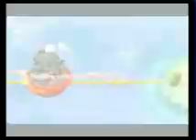Let's Play Super Mario Galaxy 2 (Part 15)-Back into the Swing of Things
I did really badly in Sweet Mystery. Oh well; we still got four stars today.

Gameplay wise, I finish up Bowser's Lava Lair. I also do Sweet Mystery and Supermassive.